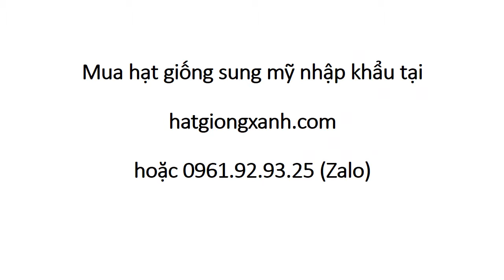Giống Sung Mỹ F1 0961 92 93 25 Zalo